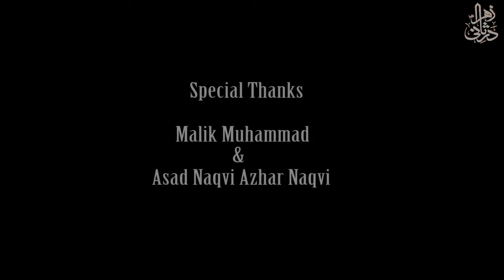Haye Parda Mera Parda - Album 2017/18 - Sangat e Dar e Sani e Zehra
Noha'khan: Saqlain , Irtaza , Zulfiqar , Hassan , Ali
SANGAT DAR E SAANI E ZEHRA s.a
Anjuman Azadaran e Dar e Batool s.a
Mehfil Shah Khurasan, Karachi
Album 2017/18
Soz: Asad Naqvi
Shair e Ahlebait: Syed Tahir Hussain